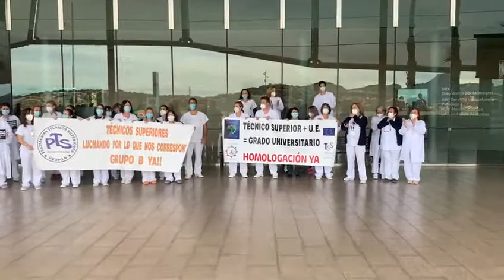Hospital Santa Lucia Cartagena